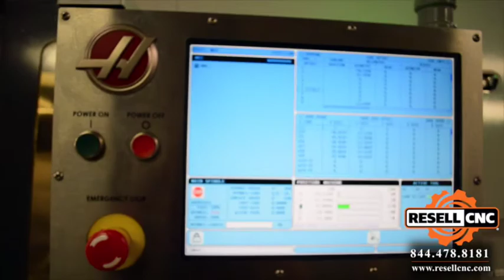2011 Haas VF-5SS CNC Vertical Mill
This 2011 Haas VF-5SS CNC Vertical Mill - Item 06736 is available from Resell CNC Auctions and is being sold to the highest bidder in the AECI Aerospace Surplus Assets Online Auction ending 12/12 at 2pm ET.